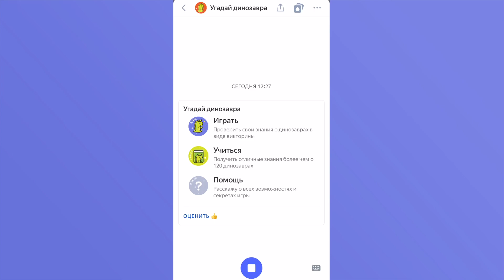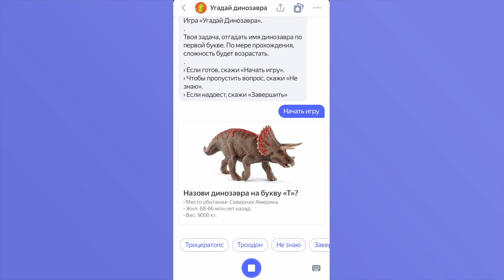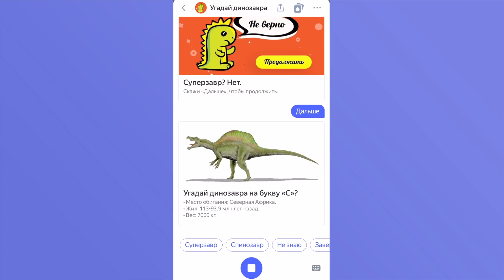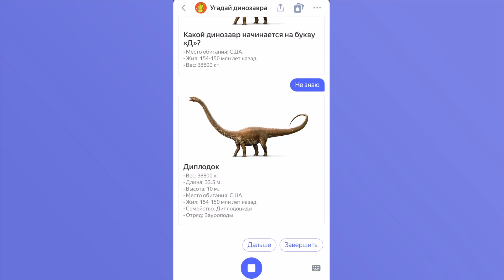Yandex Alice Skill: The «Dinosaurs» Game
Here is a skill for Yandex Alice developed by Perfecto Web. The « Dinosaurs» is a cognitive game that helps to learn more about Dinosaurs world. You can learn & play at same time.

If you now want to build an intelligent bot, you're in the right spot.

Software

Technologies: Node.js, Python, MySQL
Software: Adobe Photoshop, Adobe Illustrator, Coda 2